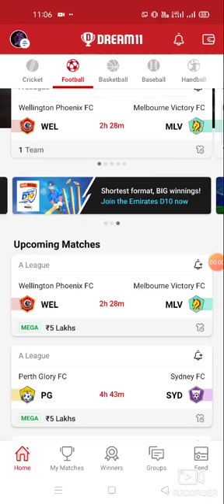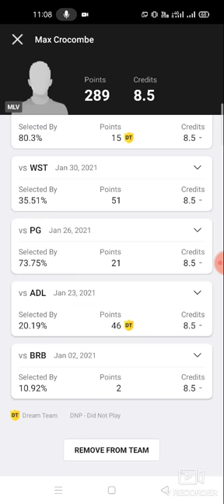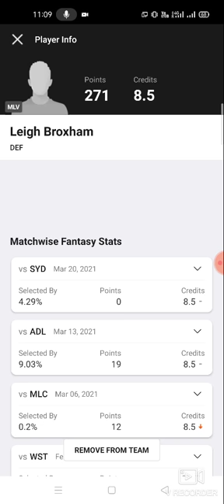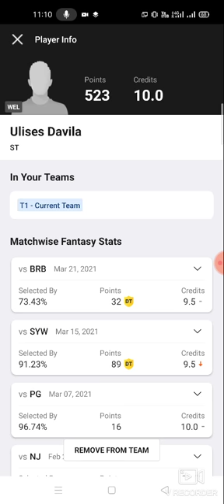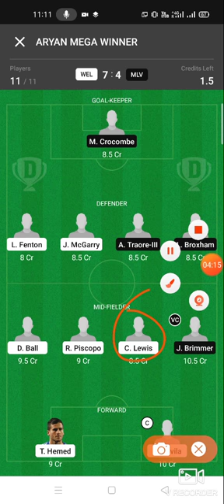WEL vs MLV Football team prediction Dream11 win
1. This analysis  is based on my

2.Dream11 takes great care to comply with all central and state legislation in India to ensure that  users are fully protected. Every contest on  platform is carefully designed to comply with applicable statutes and regulations in India.

Thanks wel vs mlv
wel vs mlv dream11
wel vs mlv dream11 prediction
wel vs mlv prediction

latest cricket match prediction latest football match prediction how to win the grand league small league in dream11 win win win win published by ABROCKZZ

TELGRM ABROCKZZ GRP 👇👇

own risk"